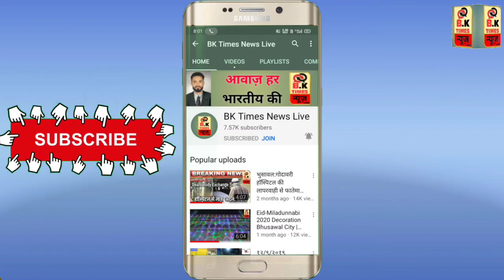यह तो हद हो गई | घर मालिक की गैरमौजूदगी मैं घर किया ज़मींदोज़ ले गए घर का सामना | पुलिस में मामला दर्ज